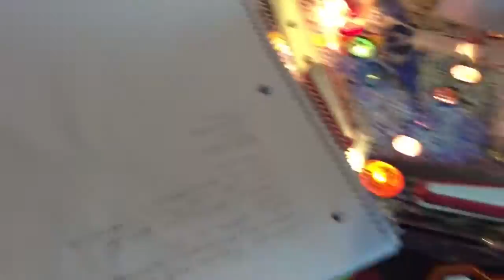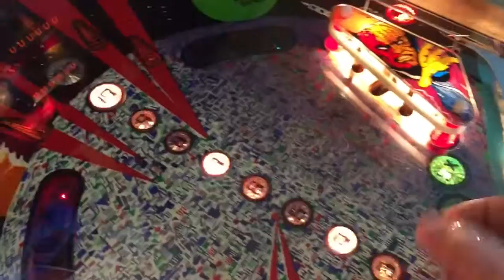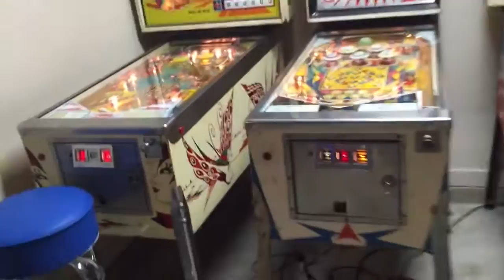TSP Ep4 Custom Polycarbonate Protector for EM Pinball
UPDATE: There was an issue with the way I placed the playfield protector because of heat and expansion.  After viewing this video but BEFORE starting a project like this make sure you watch the short follow-up video explaining what I did to correct the issue.

An idea I had for applying a polycarb protector on the old Williams Steve Kordek designed "Hot Line."  There are inherent problems with "prefab" poly protectors on the market when it comes to machines with rollovers, and the Hot Line has 17 of them right in the middle of the playfield.  I'm not aware of a prefab protector for this machine anyway so I knew this would be a fun, challenging project.